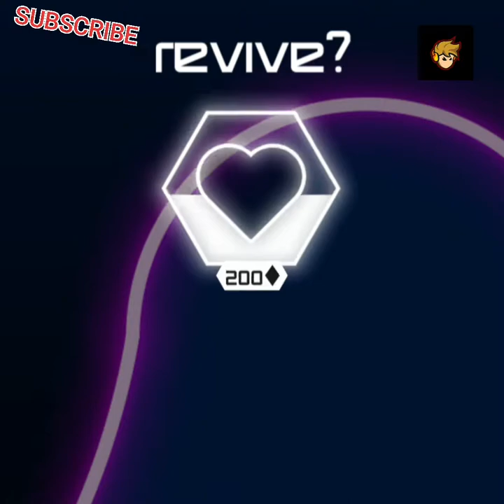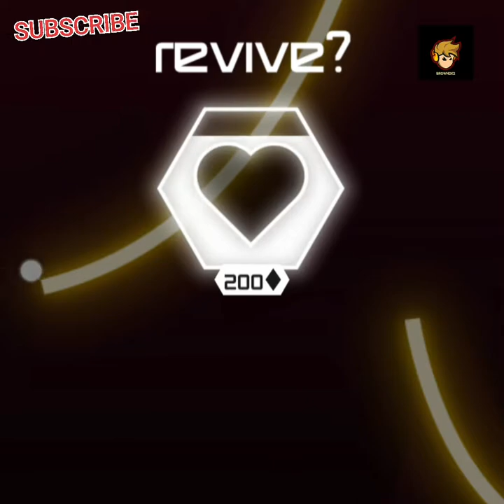Rider gameplay episode #1 || brown 2k2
Rider is the superb browser version of the epic game that has taken the world by storm. This game is inspired by the awesome Tron movie and world and you can ride a fantastic 2D neon bike across a never ending series of neon platforms. The game uses a simple one-click control mechanism. You just have to hold your left click mouse button to accelerate and to flip your bike.

As you progress and earn points you can unlock some new and fantastic bike models. You must time your acceleration carefully and avoid flipping the bike onto its top otherwise it will explode! See how far you can ride and what high score you can register!